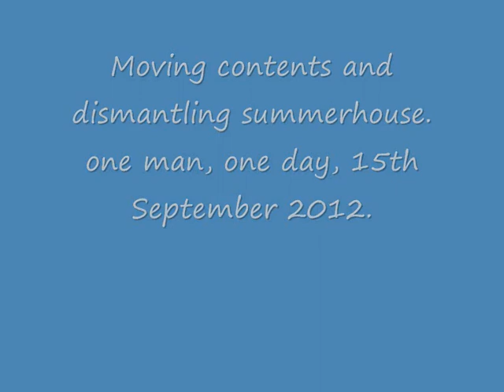Dismantling Hut September 2012